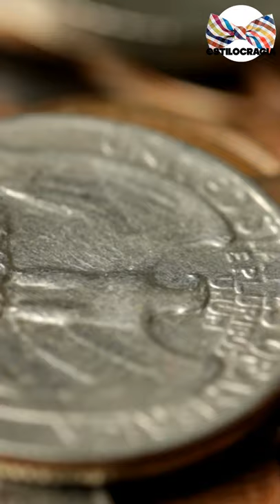TIPOS de CARTERAS que DEBES TENER!!